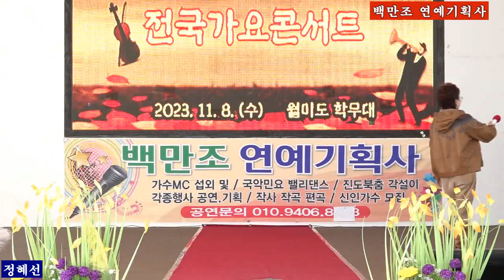가수 정혜선+핫스토츠 hot stuff (Fm 원곡 박미경 백만조 연예 기획사2023,11,08,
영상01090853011